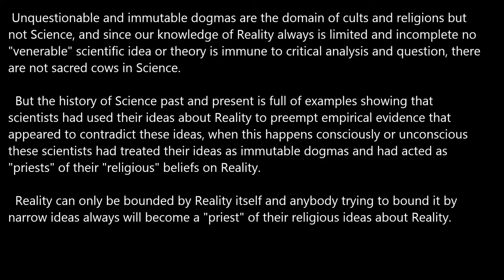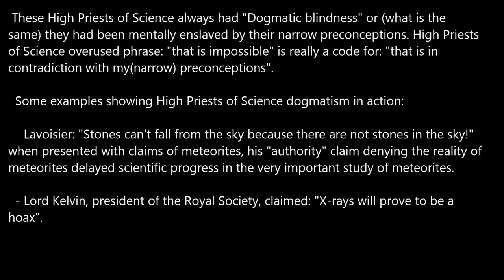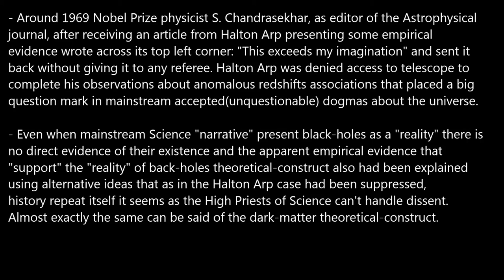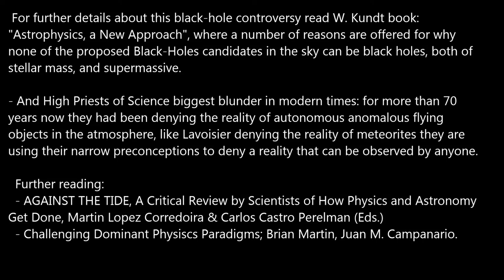The High Priests of "Science".